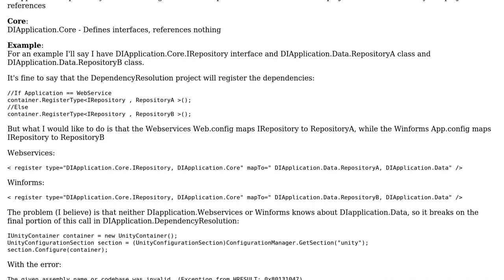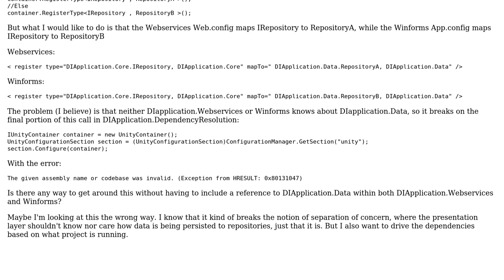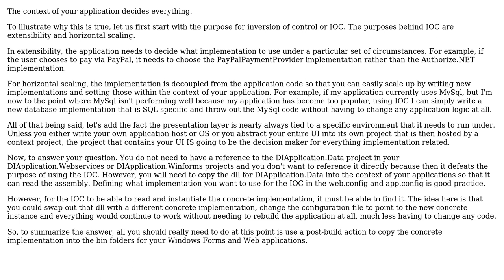Software Engineering: IOC Between Presentation and Infrastructure Layer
With thanks & praise to God, and with thanks to the many people who have made this project possible! | Content (except music & images) licensed under CC BY-SA | Music | Images & others | With thanks to user Dszordan user Aaron Hawkins and the Stack Exchange Network Trademarks are property of their respective owners. You are responsible for your own actions.